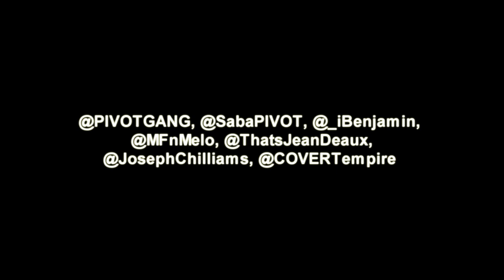Saba, Jean Deaux, Pivot Gang, Benjamin Earl Turner - One More Time (Music Video)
Shot & Chopped by: The Covert Empire